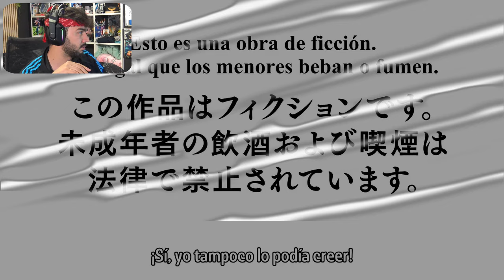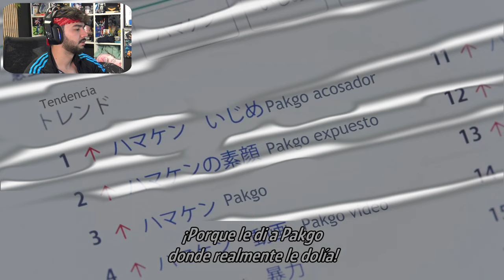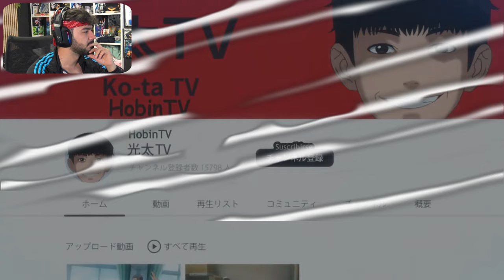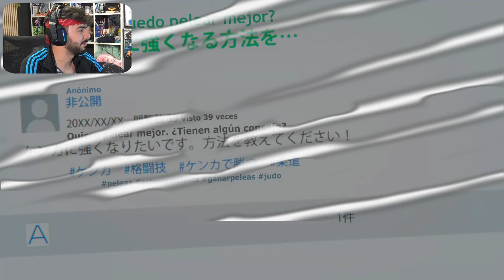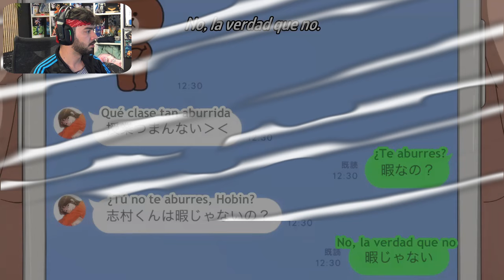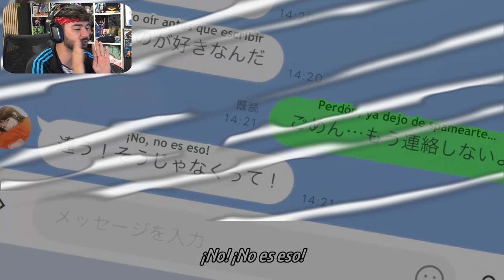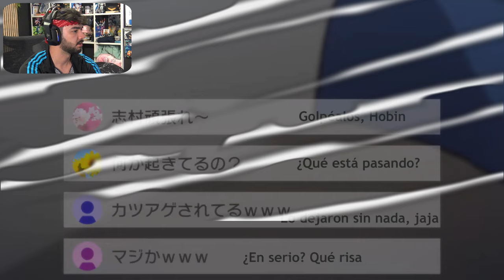💻VIRAL HIT CAPITULO 2 SUB ESPAÑOL HD [COMPLETO] REACCION - MuguiNubi